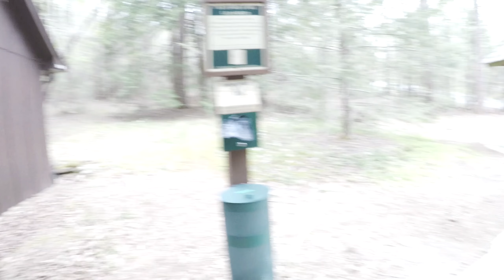Full Hike (No Map/Stabilization): Excellent Views on Table Rock Mountain in South Carolina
Hike Description:
Whether looking at Table Rock from below or peering out to the horizon from the top of it, the views are incredible. The mountain's granite facade dominates from multiple directions while being distinctive and confident among other peaks in the area. Lookouts along the trail showcase a colorful carpet laid out over the hilly terrain of Upstate South Carolina. Governor's Rock and the final overlook (a short extension beyond the summit) are welcoming wide spaces to sit and relax after the tough climb.

The summit hike begins at the Nature Center, where there are a large parking area, potable water, and other facilities. At first, the trail is a paved path and very gentle. Then, reddish soil takes over as the trail gradually ascends into the forest. Eventually, small and large boulders become playful obstacles, requiring patience and careful stepping for most of the hike.

Beside the mountain, Table Rock State Park is also worthy of a visit. There are many other interesting trails, fun outdoor activities, and excellent lodging options. Various towns are also nearby. The distinctive southern charm combined with the scenery/landscape is apparent throughout the region.

Self Commentary:
I paid an entrance fee to get into the park and had to registered at the trailhead; everything was fast/easy. Once on the summit of Table Rock, it was apparent that I would have to go a bit farther before reaching the final overlook. There is a sign pointing to ahead as you can see in the video; keep following the trail until no longer seeing any red blazes. Mild and steep sections were evenly distributed. My research mentioned a shelter at about halfway, however it was not there when I went.

Table Rock Mountain by The Outbound Mind